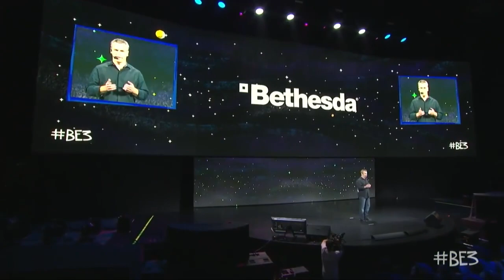The Real E3 2017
Hello people of the Internet! In this video I show you a quick summary of E3 2017. It was probably the worst E3 showcase I've ever seen. I mock that in this video. It's funny, laugh at it. Or don't. I'll cry, but you don't seem to care.

If you enjoy the video, make sure you check out some of the other stuff on my channel, I upload often!